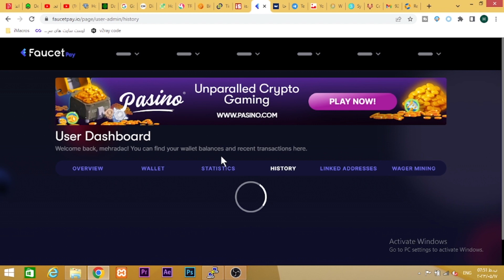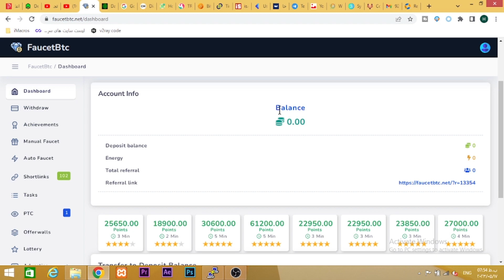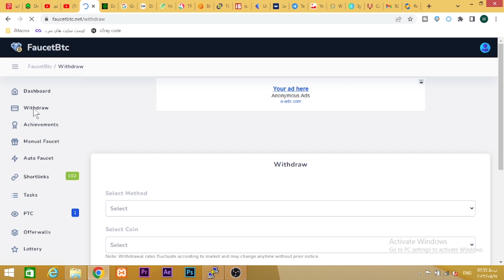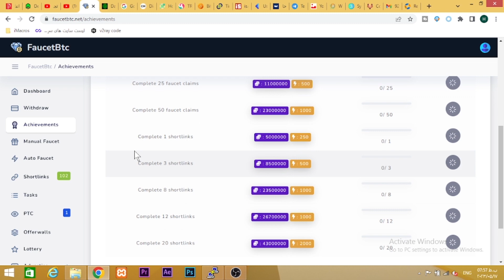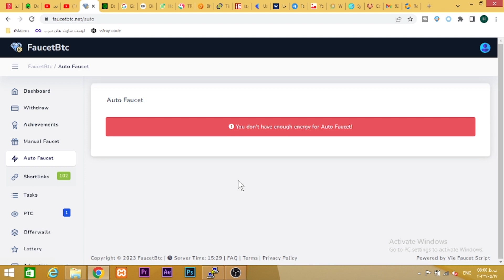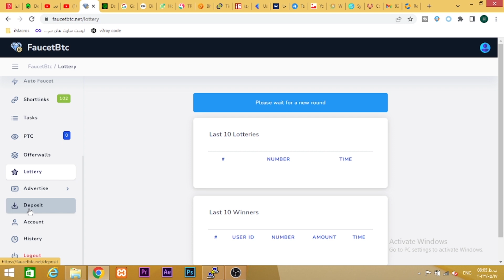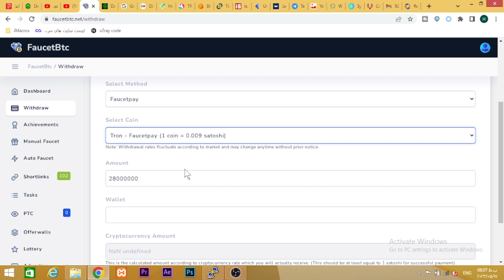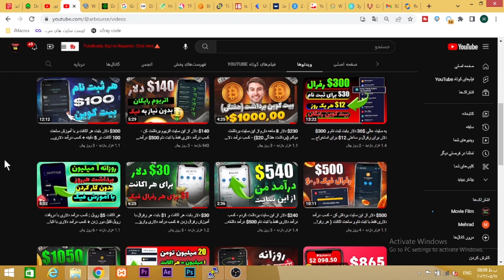هر 10 دقیقه 10 هزار تومن روزانه 2.400.000 تومن کسب درآمد دائمی به صورت کلیکی - اثبات واریز 10$ دلاری